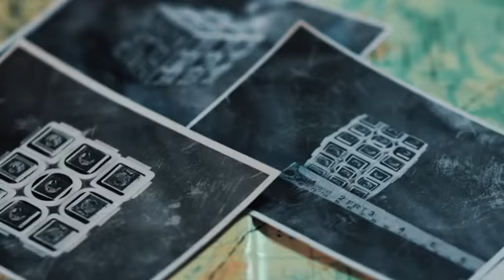Latitude Review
How This 12 Year Old CRACKED A $2.5 Billion Dollar LOOPHOLE For Over
 $2,743 Passively Every Week You Get To Keep Custom Bonuses
When You Grab Latitude Now!